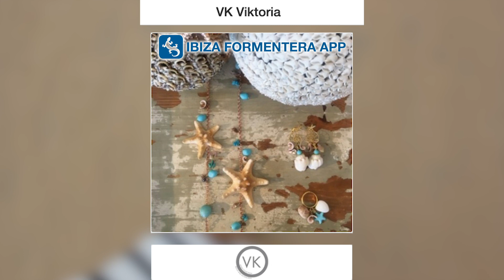BOUTIQUES & SHOPPING FORMENTERA ESPAÑOL